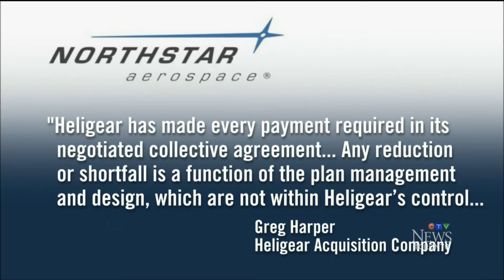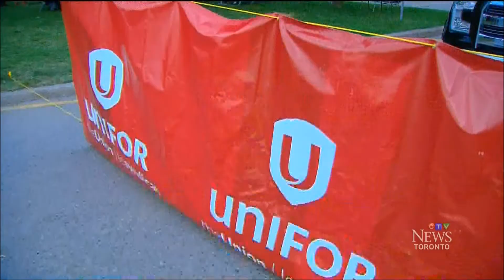Part 4 - Unifor occupies Northstar Aerospace in Milton - August 2017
Jerry Dias, Unifor National President and  Scott McIlmoyle, President of Unifor Local 112, were on hand to support Northstar Aerospace workers and retirees.

More than 250 people have set up picket lines outside the plant and more are requested to join the protest.

Production at this location has ceased. There will be no movement of material out of the plant.

The occupation of Northstar Aerospace facility will continue indefitely.